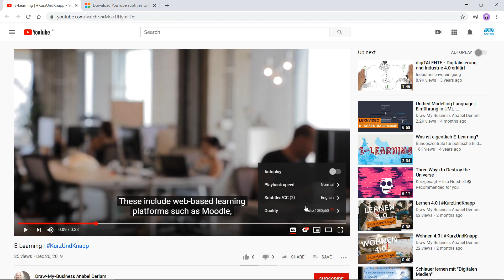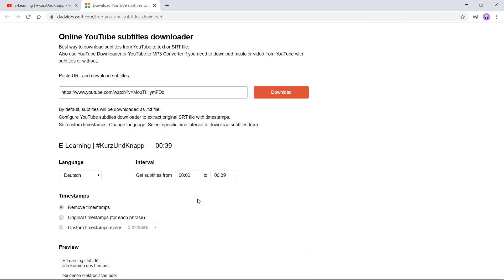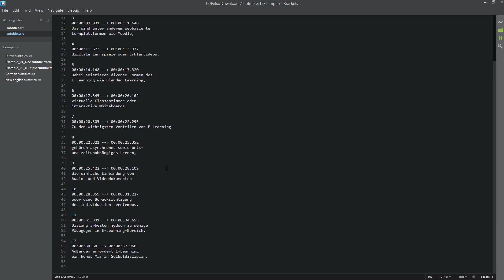How to DOWNLOAD subtitles for any YOUTUBE video? | Video Course: Caption This!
This video contains closed captions in English and German. You can activate the captions through the settings-menu (gear-icon) under the video.

In this tutorial I am going to show you how to download the closed caption files for any youtube video (that has at least one CC-track enabled).
For more information on how to create, edit and publish subtitles, take a look at my video course "Caption This! Become a Pro in Video Captioning and Subtitles". You can find the links below (Ref-Links).